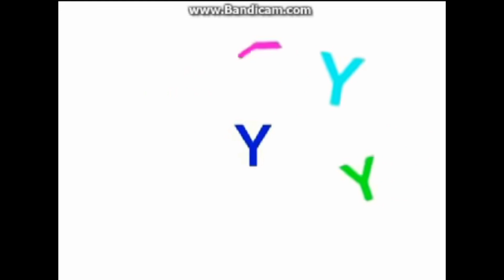Alphabet Dance Yes Yes go to School